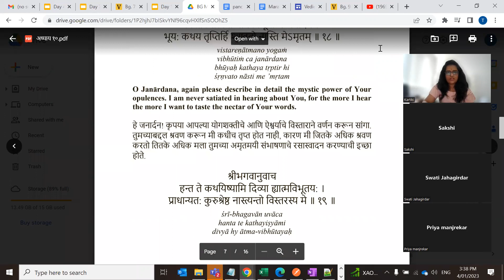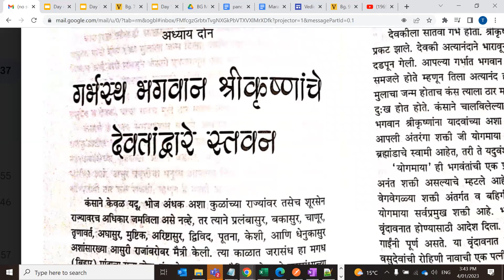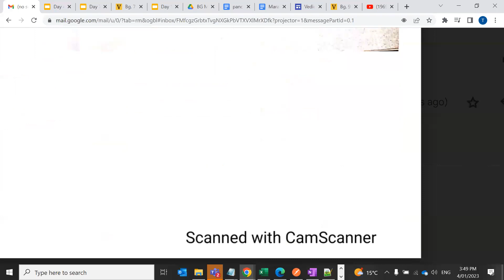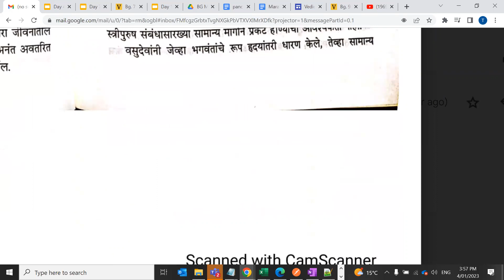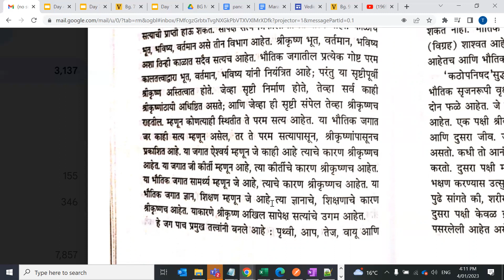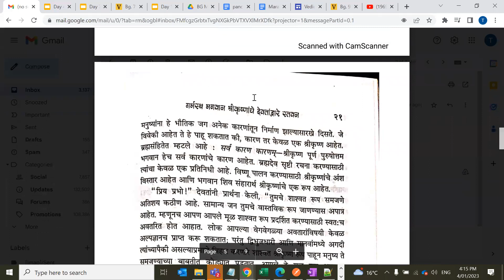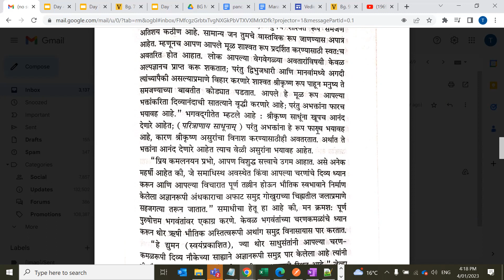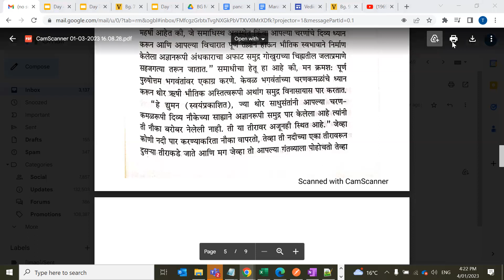Krishna Book Reading in Marathi Chapter 2(1) - Kartiki